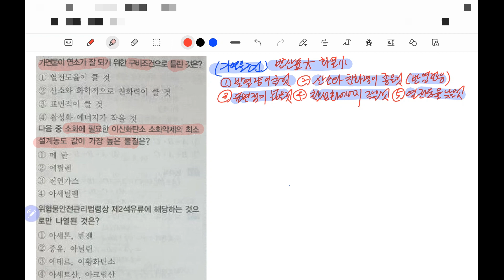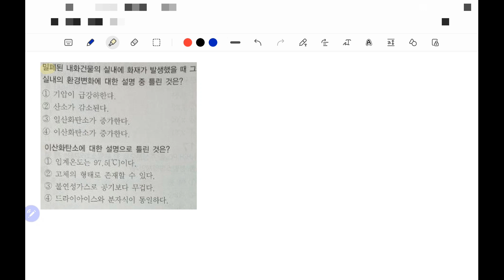소방설비기사전기 필기 1교시(소방원론) 3회 기출문제 풀이, 소방설비기사전기, 소방자격증, 소방설비기사 필기기출문제, 소방설비기사 문제풀이, 소방설비기사 필기시험문제